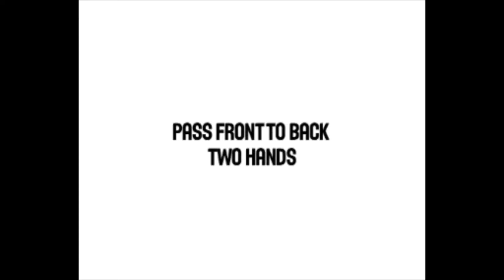FIBA Europe I Ball Handling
FIBA Europe Ball Handling Drills.